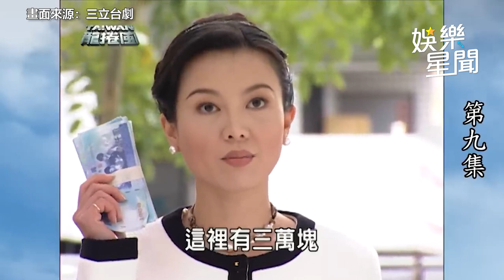台灣龍捲風精華／落魄前夫死纏爛打！苗可麗怒甩巴掌砸錢：別亂吠｜娛樂星聞